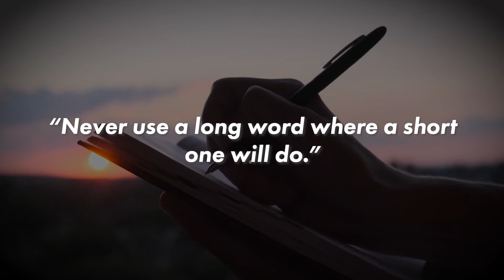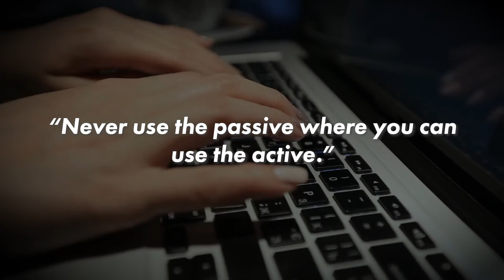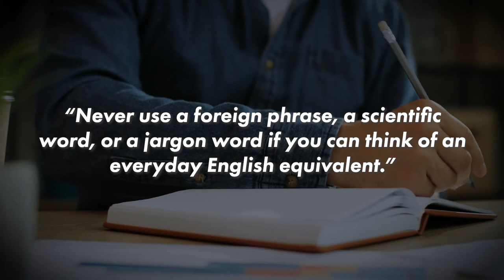George Orwell's Writing Tips | WRITING ADVICE FROM FAMOUS AUTHORS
What do you make of George Orwell's writing advice? These are all writing tips from here:

As usual, I've chosen some interesting writing tips from famous authors and given you my opinion on them, let me know if you agree with me, George Orwell, or neither of us!

Whatever kind of stories you write, I think it's useful to look at other writers and see what we can learn from them.

Some of the most useful advice about writing I've ever come across was from famous writers I hadn't read beforehand.

Let me know what you make of George Orwell's tips in the comments!